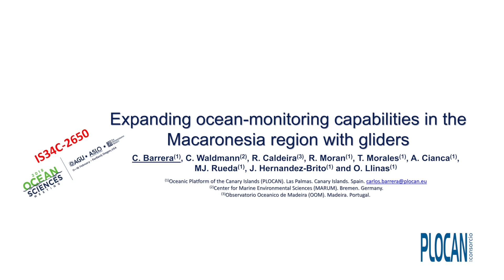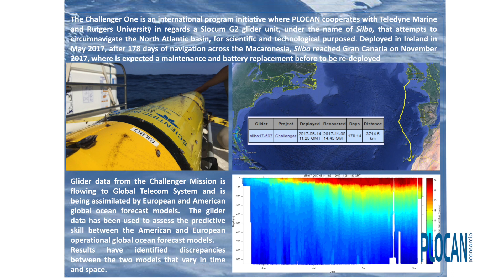Ocean Sciences Meeting 2018 - Expanding ocean monitoring capabilities in Macaronesia with gliders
Poster presented at Ocean Sciences Meeting 2018 (Portland, Oregon, USA)

The Macaronesia is a vast area playing a key role in the East boundary of the Central North-Atlantic ocean-circulation system. Despite a significant and varied scientific and research activity in terms of ocean monitoring in several oceanographic disciplines for decades by key EU research-groups through the use of a wide range of observing systems and methodologies, the area is still undersampled, mainly due access and coverage constrains, as well as the observation sustainability. Ocean gliders offer a new approach in terms of capacity and sustainability, allowing undertake ocean-monitoring in spatiotemporal scales hitherto unavailable.

The present work shows preliminary results from the latest mission with buoyancy-driven and surface ocean gliders in the area, as joint-initiatives between multidisciplinary institutions from Portugal, Germany and Spain, whose main goal focuses on to improve and expand ocean bservation capabilities strengthening glider endurance lines between archipelagos, as part of the global ocean- observation strategy conducted by the Marine & Maritime Network (R3M), as contributing party aligned with the European and international efforts in the North Atlantic basin through initiatives like GEOSS, EGO, EuroGOOS, EMODNet or AtlantOS, among others.